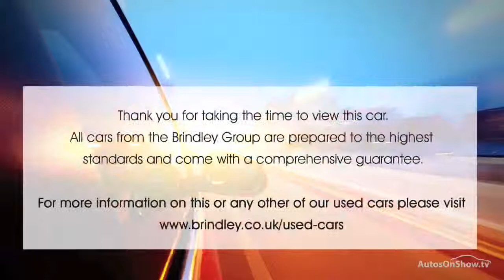MITSUBISHI OUTLANDER PHEV GX5HS BLACK 2015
2015 MITSUBISHI OUTLANDER PHEV GX5HS ESTATE HYBRID ELECTRIC, in BLACK